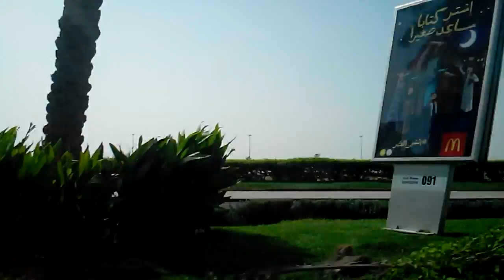Palm Deira Beautiful Greenery